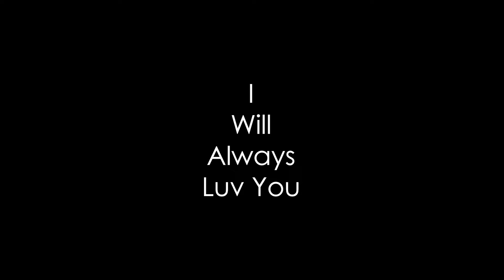I Will Always Luv You Short Film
Music used under public domain.
Beautiful Dreamer Song By Al Jolson & Bing Crosby.